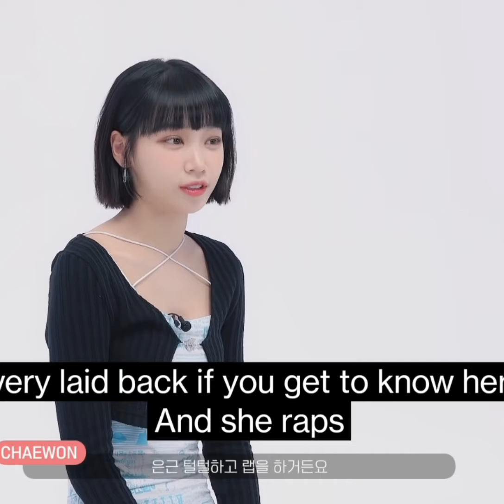CHAEWON describes KAZUHA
카즈하 르세라핌,
카즈하 레세라핌 컴퍼니,
카즈하 세라핌 나무위키,
레세라핌 카즈하 나이,
레세라핌 카즈하 발레,
레세라핌 antifragile 카즈하,
레세라핌 카즈하 쇼케이스,
레세라핌 카즈하 복근,
레세라핌 카즈하 브이로그,
레세라핌 다큐 카즈하,
레세라핌 카즈하 랩,
kcon 레세라핌 카즈하,
kcon 레세라핌 카즈하 오프닝,
카즈하 공략,
카즈하 서약,
카즈하 캐릭터 플레이,
레세라핌 카즈하 blue frame,
카즈하 가이드,
카즈하 좋은 이유,
카즈하 대사,
카즈하 컷신,
레세라핌 카즈하 직캠 4k 'antifragile',
mpd직캠 레세라핌 카즈하 직캠 4k 'antifragile',
세라핌 5인 카즈하
카즈하,
카즈하 직캠,
카즈하 발레,
카즈하 일본어,
카즈하 쇼케이스,
카즈하 복근,
카즈하 영어,
카즈하 한국어,
카즈하 impurities,
카즈하 짱구,
카즈하 황민현,
카즈하 복근운동,
카즈하 근육,
카즈하 기절각,
카즈하 김채원,
카즈하 과거,
카즈하 개그,
카즈하 개굴,
카즈하 공항,
카즈하 귀여움,
카즈하 겨,
카즈하 김가람,
카즈하 눈물,
카즈하 노래,
카즈하 뉴진스,
카즈하 네덜란드,
카즈하 눈,
카즈하 sour grape,
카즈하 네덜란드어,
카즈하 나이,
카즈하 남돌,
카즈하 나영석,
카즈하 다나까,
카즈하 등근육,
카즈하 등장,
카즈하 데뷔 쇼케이스,
카즈하 데뷔전,
카즈하 단국대,
카즈하 다리올리기,
카즈하 돌파재료,
카즈하 등,
카즈하 데뷔티저,
카즈하 e,
원신 카즈하 e,
카즈하 fearless,
카즈하 랩,
카즈하 렌즈,
카즈하 라이덴,
카즈하 fearless 직캠,
카즈하 러비러비러비,
카즈하 럭키,
카즈하 러비더비,
카즈하 라디오,
카즈하 루틴,
카즈하 먹방,
카즈하 antifragile,
카즈하 머리,
카즈하 목소리,
카즈하 민현,
카즈하 무민,
카즈하 무기,
카즈하 말투,
카즈하 asmr,
카즈하 무용,
카즈하 블루플레임,
카즈하 발레 그만둔 이유,
카즈하 배꼽,
카즈하 복각,
카즈하 불,
카즈하 불꺼써요,
카즈하 바보,
카즈하 반응,
카즈하 블랙핑크,
카즈하 발레안무,
카즈하 수지,
카즈하 성우,
카즈하 실물,
카즈하 성형,
카즈하 신노스케,
카즈하 성유물 세팅,
카즈하 세팅,
카즈하 스트레칭,
카즈하 쇼케이스 직캠,
카즈하 성격,
카즈하 운동,
카즈하 원신,
카즈하 입덕,
카즈하 웃긴,
카즈하 예능,
카즈하 윗몸일으키기,
카즈하 일본반응,
카즈하 일본방송,
카즈하 얼굴 분석,
카즈하 안무,
카즈하 직캠 fearless,
카즈하 직캠 blue frame,
카즈하 직캠 antifragile,
카즈하 직캠 쇼케이스,
카즈하 종결,
카즈하 죽는다,
카즈하 조합,
카즈하 직캠 배꼽,
카즈하 전설임무,
카즈하 집안,
카즈하 채원,
카즈하 춤,
카즈하 춤선,
카즈하 출근길,
카즈하 챌린지,
카즈하 치열,
카즈하 축제 직캠,
카즈하 첫 등장,
카즈하 착각은 마,
카즈하 치즈볼,
카즈하 꾸라,
카즈하 꿀잼,
카즈하 꽃깃,
카즈하 딱히 널 좋아한적 없으니까,
카즈하 똘끼,
카즈하 뚝딱,
카즈하 뜻,
카즈하 떡볶이,
카즈하 땡깡,
카즈하 뚝,
카즈하 뿌링클,
카즈하 뽑기,
카즈하 빨간 정장,
카즈하 뽀뽀,
카즈하 빵,
카즈하 뽑는법,
카즈하 빨간옷,
카즈하 쌍수,
카즈하 쓰는법,
카즈하 쌍꺼풀,
카즈하 쌈무,
카즈하 쌍테,
카즈하 짱구 성대모사,
카즈하 째원니,
카즈하 kcon 오프닝,
카즈하 k콘,
동네스타 k 카즈하,
카즈하 impurity,
카즈하 im,
카즈하 imp,
카즈하 japan,
카즈하 겸손,
카즈하 견갑골,
카즈하 견갑,
카즈하 hype boy,
카즈하 y존,
카즈하 no celestial,
카즈하 no ce,
카즈하 blue frame,
카즈하 blue frame 직캠,
카즈하 blue frame 세로,
카즈하 bgm,
카즈하 bts,
카즈하 mbti,
카즈하 mc,
카즈하 mr제거,
카즈하 mpd,
카즈하 m2,
카즈하 ost,
카즈하 pv,
카즈하 pv 리액션,
카즈하 pv 반응,
카즈하 pc방,
카즈하 pv bgm,
카즈하 pv 일본,
카즈하 pc,
카즈하 pv 일본어,
카즈하 pv ost,
0돌 카즈하,
원신 카즈하 0돌,
카즈하 0514,
카즈하 1돌,
카즈하 1시간,
카즈하 1돌 원충,
카즈하 1돌 2돌,
카즈하 1돌 필수,
카즈하 1돌 효과,
카즈하 1돌 전무,
카즈하 1분,
카즈하 10만,
카즈하 1돌 명함,
1돌 카즈하,
안방 1열 카즈하,
카즈하 명함 1돌,
카즈하 파트 1시간,
카즈하 특성 111,
카즈하 2돌,
카즈하 2단점프,
카즈하 2개,
카즈하 2돌 vs 전무,
카즈하 2돌 원충,
카즈하 2돌 원마,
카즈하 2돌 체감,
카즈하 2돌 전무,
카즈하 2번째 비경,
카즈하 2.8,
2.8 카즈하,
2.8 카즈하 복각,
2.7 카즈하,
2돌 카즈하,
kcon 2022 japan 카즈하,
kcon 2022 카즈하,
원신 2.7 카즈하,
카즈하 신의눈 2개,
카즈하 2돌 차이,
카즈하 3성 무기,
카즈하 3.5,
카즈하 3.3,
카즈하 3돌,
카즈하 궁 3인칭,
카즈하 4성 무기,
카즈하 4차원,
카즈하 4성 성유물,
카즈하 4돌,
카즈하 4성 조합,
카즈하 4성 전무,
카즈하 4ᅡ,
카즈하 청록 4셋,
카즈하 픽업 4성,
카즈하 복각 4성,
4k 카즈하,
4k 직캠 카즈하,
세로 직캠 4k 카즈하,
카즈하 6돌,
카즈하 6돌 메인딜,
카즈하 6돌 효과,
카즈하 6돌 세팅,
원신 카즈하 6돌,
러끼 카즈하 6돌,
설탕 6돌 카즈하,
6돌 카즈하,
6돌 카즈하 세팅,
카즈하 7돌,
카즈하 8k,
카즈하 80렙,
카즈하 80렙 90렙,
카즈하 90렙,
카즈하 90렙 원마,
카즈하 90레벨,
카즈하 9초,
909 카즈하
르세라핌,
레세라핌 antifragile,
레세라핌 fearless,
레세라핌 다큐,
레세라핌 blue flame,
레세라핌 김가람,
레세라핌 김채원,
레세라핌 impurities 직캠,
레세라핌 no celestial,
레세라핌 운동,
레세라핌 릴레이댄스,
레세라핌 김채원 직캠,
레세라핌 교차편집,
레세라핌 김종국,
레세라핌 교통사고,
레세라핌 교관,
레세라핌 김채원 언더붑,
레세라핌 거울모드,
레세라핌 reaction,
레세라핌 김가람 직캠,
레세라핌 김가람 탈퇴,
레세라핌 ᄀᄀᄅ,
레세라핌 r,
레세라핌 ᄀ,
레세라핌 노래모음,
레세라핌 노래방,
레세라핌 뉴진스,
레세라핌 놀토,
레세라핌 노래,
레세라핌 논란,
레세라핌 녹음,
레세라핌 녹음 비하인드,
레세라핌 눈물,
레세라핌 노 셀레스티얼,
레세라핌 s,
레세라핌 love s,
레세라핌 돌들의 침묵,
레세라핌 데뷔,
레세라핌 데뷔과정,
레세라핌 대학축제,
레세라핌 데뷔 쇼케이스,
레세라핌 다큐 김가람,
레세라핌 다나카상,
레세라핌 다이어트,
레세라핌 단국대,
레세라핌 데뷔무대,
은근 사쿠라 꼽주는 레세라핌 김가람 ᄃᄃ,
레세라핌 e,
레세라핌 ᄃ,
e seraphim (세라핌) documentary,
e seraphim(세라핌) - antifragile,
e seraphim(세라핌) - fearless,
레세라핌 러브샷 커버,
레세라핌 fearless 안무,
레세라핌 fearless 뮤비,
레세라핌 fearless 안무 거울모드,
레세라핌 리액션,
레세라핌 fearless 직캠,
레세라핌 fearless 김채원,
레세라핌 fearless 1시간,
레세라핌 fearless 라이브,
레세라핌 fearless 교차편집,
레세라핌 f,
레세라핌 ᄅ,
레세라핌 뮤비,
레세라핌 antifragile 안무 거울모드,
레세라핌 antifragile 안무,
레세라핌 antifragile 1시간,
레세라핌 antifragile 직캠,
레세라핌 antifragile 김채원 직캠,
레세라핌 antifragile 라이브,
레세라핌 antifragile 가사,
레세라핌 antifragile reaction,
레세라핌 antifragile mr제거,
레세라핌 ᄆ,
레세라핌 브이로그,
레세라핌 블루플레임,
레세라핌 브이앱,
레세라핌 복근,
레세라핌 방송사고,
레세라핌 밸런스게임,
레세라핌 비하인드,
레세라핌 브이라이브,
레세라핌 반응속도,
레세라핌 블루플레임 안무,
레세라핌 ᄇ,
레세라핌 쇼케이스,
레세라핌 수록곡,
레세라핌 the great mermaid,
레세라핌 신곡,
레세라핌 수련회,
레세라핌 사쿠라 일본 반응,
레세라핌 the hydra,
레세라핌 숙소,
레세라핌 the world is my oyster,
레세라핌 수영장,
레세라핌 t,
레세라핌 ᄉ,
레세라핌 은채,
레세라핌 예능,
레세라핌 안무,
레세라핌 운동루틴,
레세라핌 앨범깡,
레세라핌 인간극장,
레세라핌 일본방송,
레세라핌 아는형님,
레세라핌 앵콜,
레세라핌 안무 거울모드,
레세라핌 ᄋ,
레세라핌 조나단,
레세라핌 직캠 김채원,
레세라핌 직캠 허윤진,
레세라핌 직캠 홍은채,
레세라핌 잠들지 못하는 밤,
레세라핌 짐종국,
레세라핌 자작곡,
레세라핌 직캠 antifragile,
레세라핌 전곡,
레세라핌 직캠 순위,
레세라핌 ᄌ,
레세라핌 채원,
레세라핌 축제,
레세라핌 채원 직캠,
레세라핌 충남대,
레세라핌 챌린지,
레세라핌 채원 언더붑,
레세라핌 착각은 마,
레세라핌 celestial,
레세라핌 채원 성형,
레세라핌 첫공개,
레세라핌 c,
레세라핌 꿀잠,
레세라핌 꾸러기,
레세라핌 꾸라,
레세라핌 깡,
레세라핌 꿀잠템,
레세라핌 꿀잠 영상,
레세라핌 꿈에서,
레세라핌 꽃잎들,
레세라핌 꿀잠 풀버전,
레세라핌 꿀잼,
레세라핌 딱히 널 좋아한적 없으니까,
레세라핌 떼창,
레세라핌 떡볶이,
레세라핌 땡깡,
레세라핌 땅치는 안무,
레세라핌 띵곡,
레세라핌 딱히 널,
레세라핌 땅치기,
세라핌 뜻,
세라핌 뚜엔밥,
레세라핌 ᄄᄀ,
레세라핌 뽀뽀,
레세라핌 뿌링클,
레세라핌 빨간옷,
레세라핌 q&a,
레세라핌 싸워 그레이프
레세라핌 싸이월드
레세라핌 썸머즈
레세라핌 쏘스뮤직
레세라핌 쌈아치
레세라핌 쌈무
레세라핌 썸네일
레세라핌 짱구
레세라핌 짱구 성대모사
레세라핌 찐친
레세라핌 찌라시
르세라핌 짤
le sserafim (르세라핌)
레 세라핌